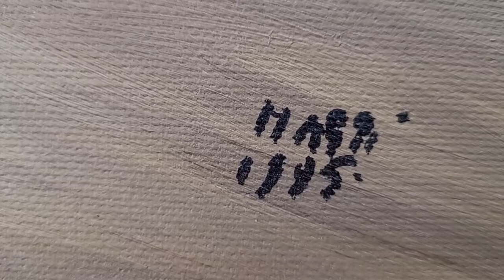Is this painting valuable? Tristano Marchi painting at Goodwill today for $12.98! Should I go back?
What a beautiful painting for $12.98!  I did not buy it but wanted to share it!

I am The Costume Jeweler!  I love wearing mask and costume while shopping thrift stores and on Youtube during recording my 5+5@5 sale show where I show you 5 pieces of jewelry and 5 purses I have thrifted that are posted on eBay for sale!